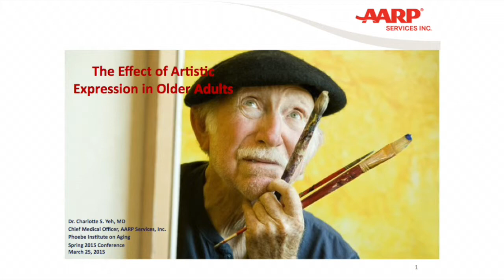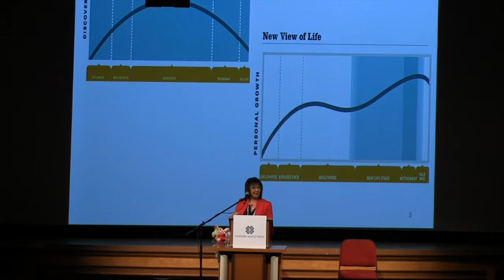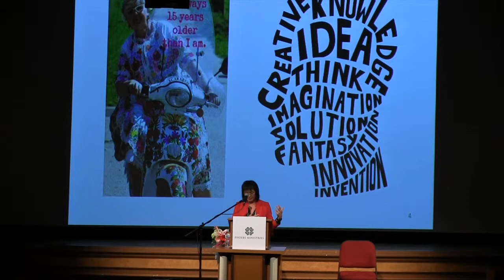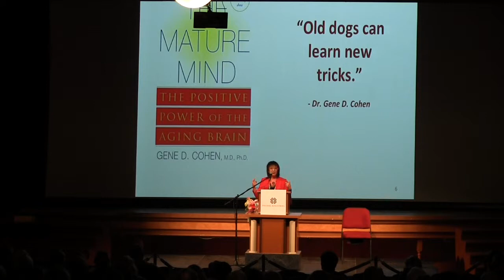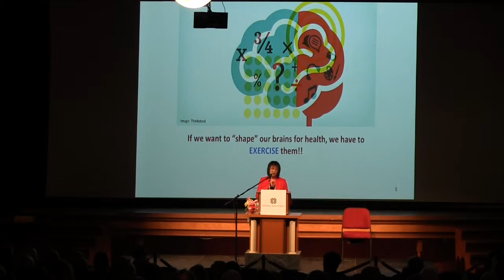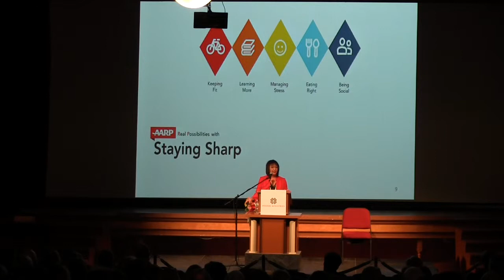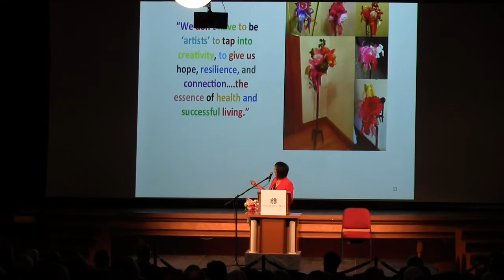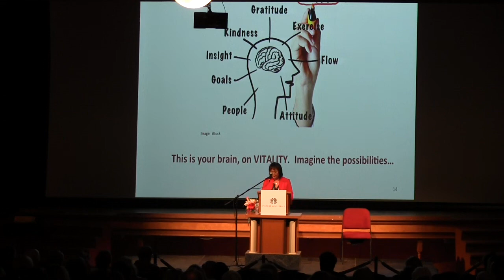Keynote Address, Phoebe Institute on Aging Spring Conference 2015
Chief Medical Officer, AARP Services Inc., Dr. Charlotte Yeh is responsible for working with AARP’s health carriers on programs that lead to enhanced care for older adults.

She has more than 30 years of healthcare experience—as a practitioner of emergency medicine at Newton-Wellesley Hospital and Tufts Medical Center, as the Medical Director for the National Heritage Insurance Company, as a Medicare Part B claims contractor, and as the Regional Administrator at the Centers for Medicare and Medicaid Services in Boston.
Dr. Yeh is widely recognized for her commitment to and passion for the healthcare consumer and has received numerous honors for her efforts on behalf of patients.

This presentation was recorded at the Phoebe Institute on Aging Spring Conference, held March 25, 2015 at Miller Symphony Hall 23 N. 6th St., Allentown, PA.